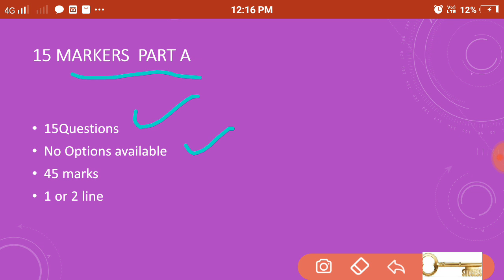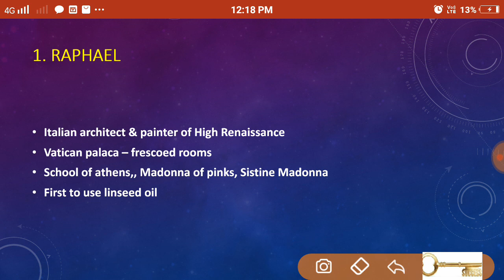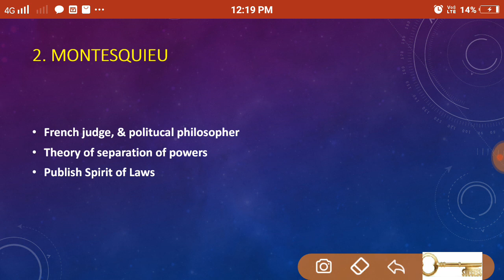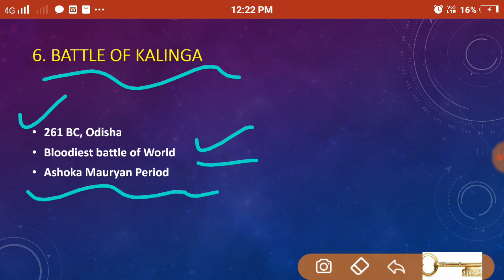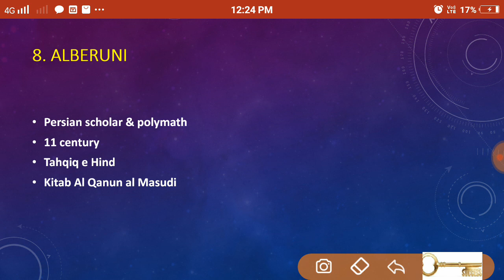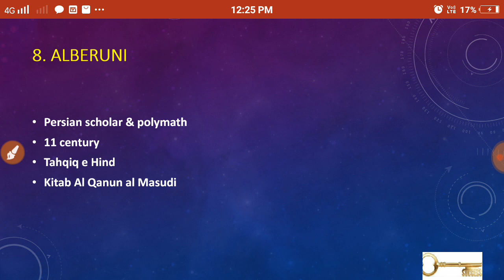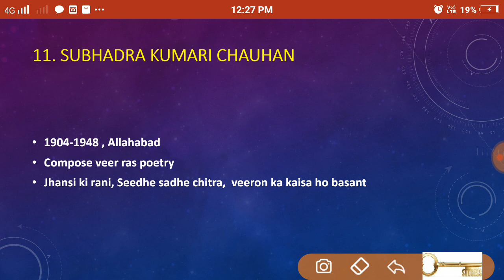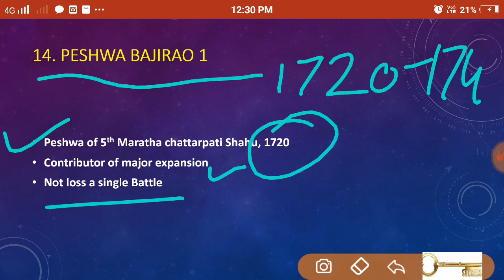MPPSC Mains 2017 solved Paper 1 Part A(3marker)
This test covers 3 Markers of 2017 Mains Paper 1 Part A

Prelims mock test series

Keep watching 🙏🙏